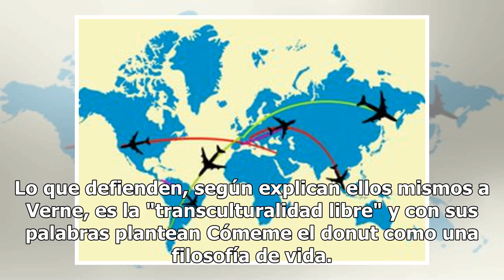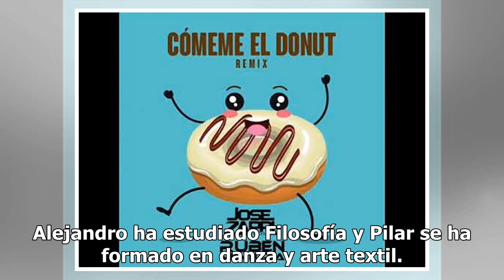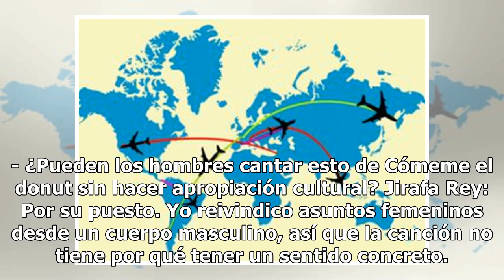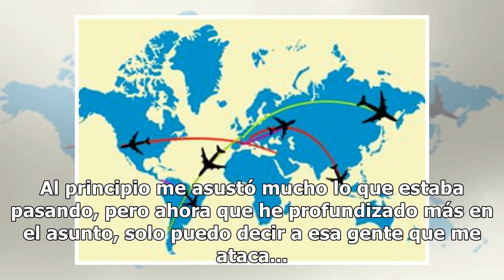Los autores de 'Cómeme el donut' nos explican el significado del primer éxito de 'Factor X'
Comentar Imprimir En cuanto apareció en la pantalla de Telecinco en la noche del viernes 13 de abril, la canción Cómeme el donut se convirtió en trending topic en Twitter. Sus intérpretes son Alejandro (25 años) y Pilar Robles (23 años), conocidos como Jirafa Rey y Lapili. Se presentaron a las audic...